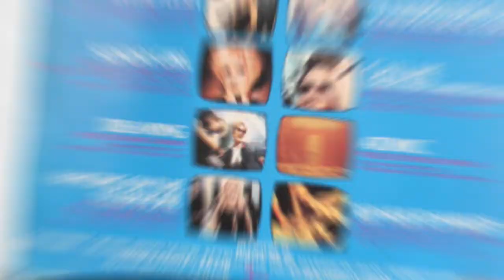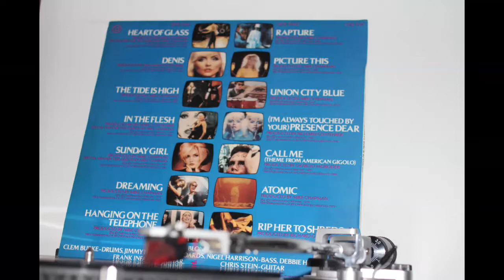Blondie .- Call me. (1980. Vinilo)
Blondie
"Call me"
(1980.Lp. "BSO. American Gigolo". 1981. "The best of Blondie". Vinilo)
«Call Me» es una canción de la banda estadounidense de rock Blondie. Lanzado en 1980 Call Me encabezó las listas de sencillos tanto en los Estados Unidos​ como en el Reino Unido (donde se convirtió en su cuarto n.º 1). La canción fue el tema principal de la película American Gigolo, que supuso el lanzamiento como estrella de Richard Gere.